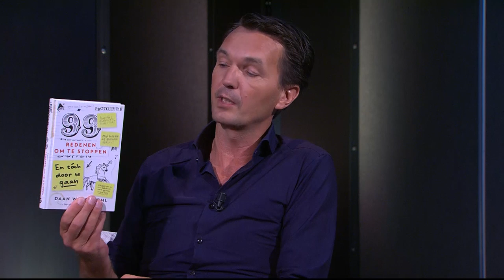"Ik heb mijzelf weleens vervloekt dat ik die 16 miljoen heb afgeslagen" | Daan Weddepohl | 7DTV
Peerby, het platform om spullen uit te lenen, delen of verhuren, heeft wereldwijd actieve leden. Oprichter Daan Weddepohl schreef het boek ’99 redenen om te stoppen, en toch door te gaan’ over zijn ondernemersavontuur.

Peerby
Met het platform Peerby probeert Weddepohl een basis te leggen voor een circulaire deeleconomie. Hoe? Door het reduceren van een negatieve impact op het milieu en het investeren in de lokale gemeenschap. Weddepohl: ‘Ik wil de negatieve impact van de productie van spullen verminderen, door delen gemakkelijker en leuker te maken dan kopen. Ik hoop dat we de transitie naar slimmer consumeren stimuleren.’ Om van het platform een goedlopende businessconcept te maken, loopt Weddepohl al jaren tegen meerdere uitdagingen aan. Weddepohl: ‘Het is een marktplaats, dus hebben we twee klantgroepen en twee waardeproposities die los van elkaar moet werken. Dat moeten we ook nog eens op lokaal niveau doen, waarin we wijk voor wijk een match moeten maken tussen vraag en aanbod. Daarnaast hebben we een enorm groot aanbod aan producten die geleend en verhuurd worden. Voor al die zaken moeten we hacks verzinnen om de boel goed te laten draaien.’

99 redenen om te stoppen, en toch door te gaan
In zijn boek ’99 reden om te stoppen, en toch door te gaan’ vertelt Weddepohl openhartig over zijn zoektocht naar het vinden van investeerders, het ontslaan van medewerkers en het opnieuw opbouwen van zijn bedrijf. Weddepohl: ‘Het is voor mij een opluchting om in dit boek openhartig te vertellen over de reis van een start-up ondernemer. Mijn ondernemersavontuur is niet altijd even makkelijk geweest. Ik hoop dat ik voor andere ondernemers openheid creëer over hoe ingewikkeld de weg naar succes is. Ondernemen komt heel erg op improvisatie aan. Je weet van tevoren niet wat je gaat tegenkomen en gaandeweg moet je problemen oplossen.’

Benieuwd geworden naar het verhaal van Weddepohl? Bekijk dan de hele aflevering!

Welkom op het YouTube-kanaal van 7DTV, het grootste video interview platform voor ondernemend Nederland! Elke week gaan we het gesprek aan met een ondernemer die een goed ondernemingsplan heeft. Van interessante managers tot de beste entrepreneur van Nederland, en van Joel Beukers tot Won Yip, bij 7DTV ben je op het juiste adres voor video's over de meest uiteenlopende ondernemers.